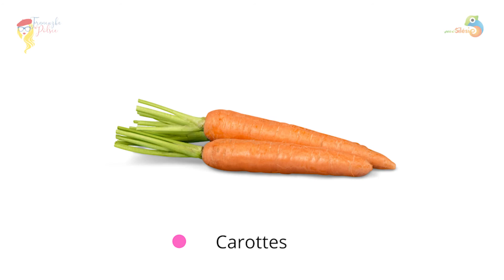🎄#5 KALENDARZ ADWENTOWY🎅🏻 FRANCUSKI DLA DZIECI - poczęstunek dla Mikołaja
W domu, przygotowujemy talerz przekąsek dla mikołaja i osiołka.
Comme Saint Nicolas vient sur un âne, il faut aussi lui préparer un gouter. Disposes sur une assiette des biscuits, une carotte et un verre de lait! Venez venez Saint Nicolas!